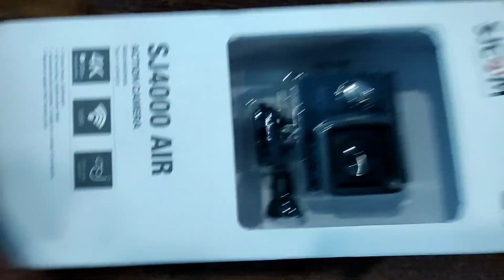UNBOXING MY NEW GP 😃 / AC TESTING 👉 //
kripaya thumbanil herayra na jhukinu hos..🤣🤣